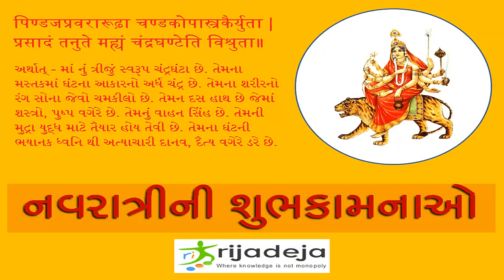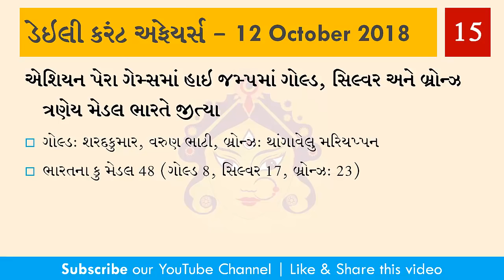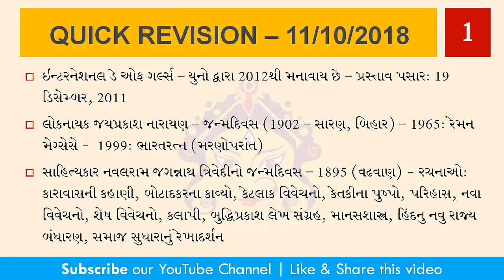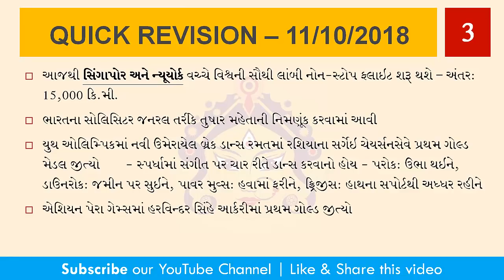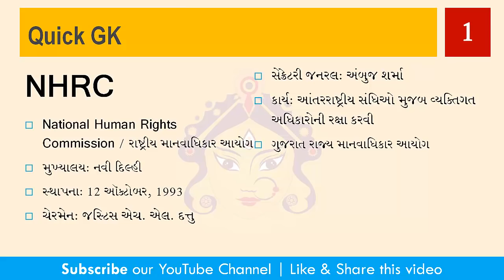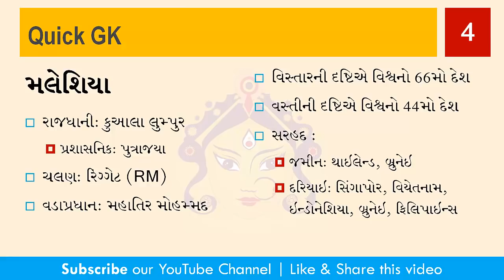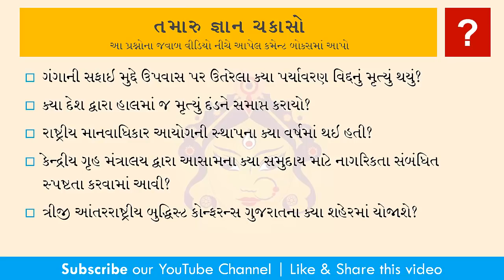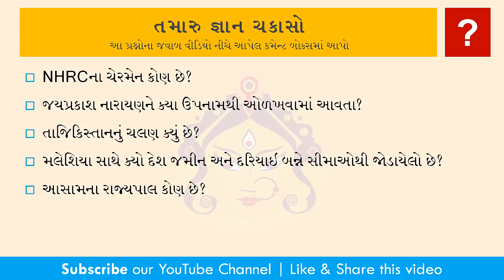12/10/2018 - Daily Current Affairs with GK by RIJADEJA.com | GPSC Class 1-2, Nayab Mamlatdar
Daily Current Affairs: 12 October 2018 with General Knowledge (GK) in Gujarati